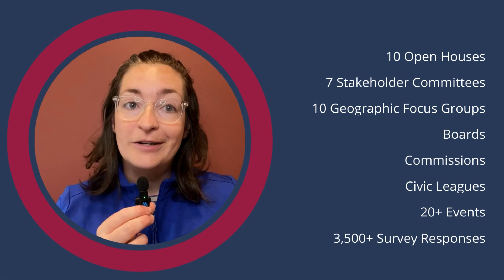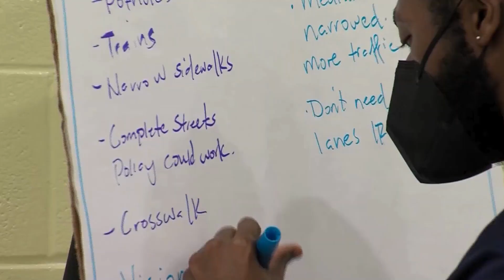Comprehensive Plan Halfway Update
We’re halfway through the project to update Chesapeake's comprehensive plan. Thank you to everyone who has participated so far by taking surveys, attending interactive open houses, or engaging with the many groups involved in the process. And we’re not done yet! There are still more opportunities to contribute your thoughts to this plan. Sign up to receive text alerts by texting “Ches2045” to 888777

August 2024